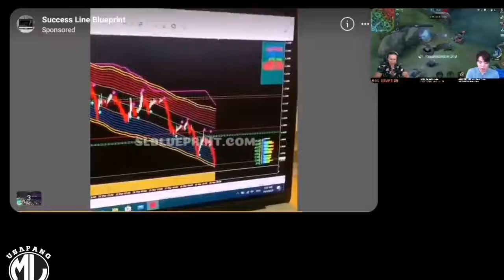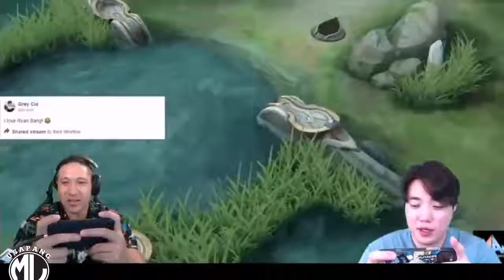eruption vs ryan bang /ryan bang ng daya